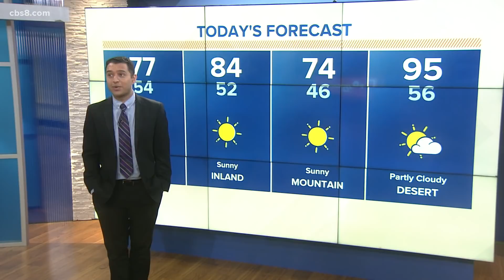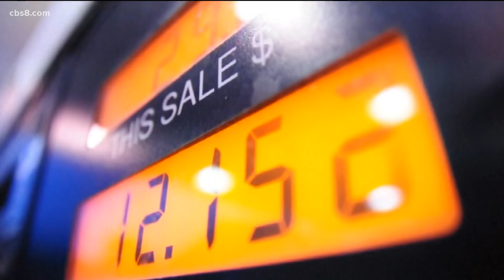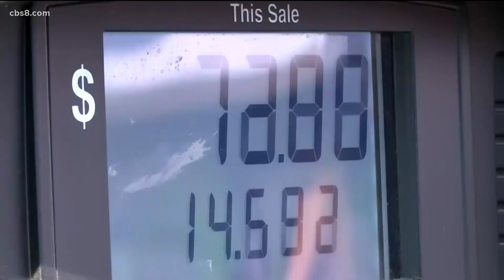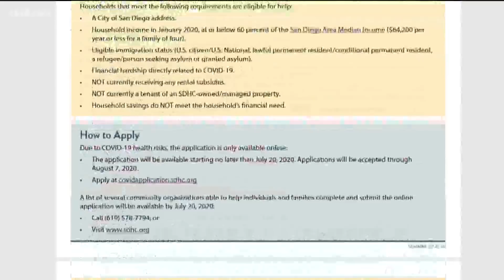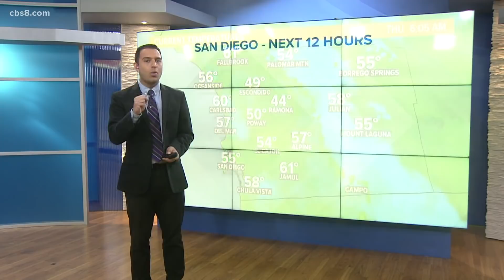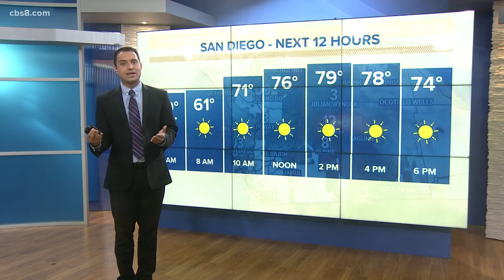San Diego's top stories for March 24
In this update we cover the possible gas tax rebate proposed by the governor, county employees no longer under a vaccine mandate and a look at possible wet weather.